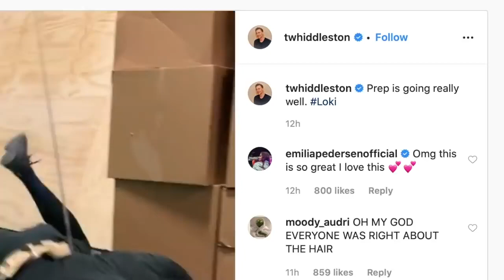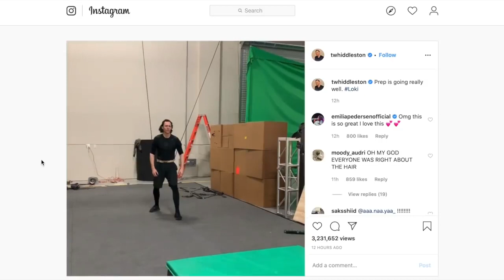FIRST LOKI TEASER SET VIDEO! MAIN VILLAIN Possibly Revealed And PLOT LEAK - 2020 - 2021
The Universe is expanding. Marvel Studios’ The Falcon and the Winter Soldier, WandaVision, The Eternals, Black widow, The Falcon and the winter soldier, Wandavision, Loki, What if. ,
Morbius
Kraven the hunter
Spider woman
Spider man 3
Venom 3
Nightwatch
Black cat
Silver sable
Black cat and silver sable
The sinister six
Madam web
Mysterio
Aunt may
Silk
Solo
Man-Wolf
Jackpot
Doctor strange and the multiverse of madness
Thor : Love and thunder
Hawkeye
Moon knight
Ms. Marvel
She-Hulk
Deadpool 3
Ant-Man 3
Blade
Fantastic four
X-Men
Avengers 5
The Thunderbolts
Young Avengers
Dark Avengers
Secret Invasion
Ghost Rider
Miss America
Iron Heart
Agents of Atlas
Nova
Secret Warriors are coming soon to Disney+.